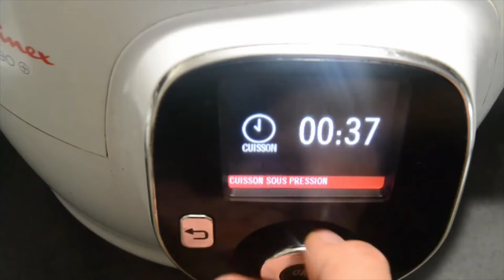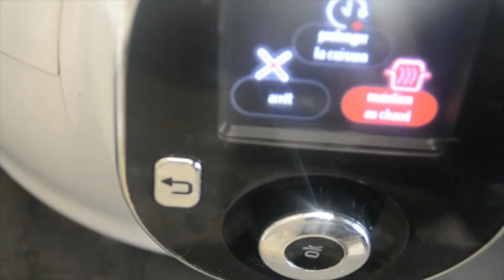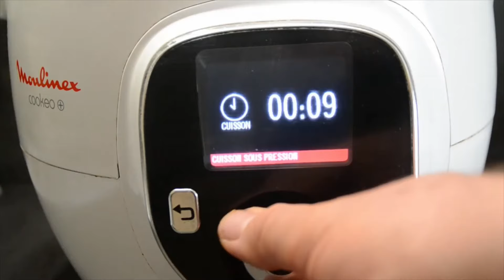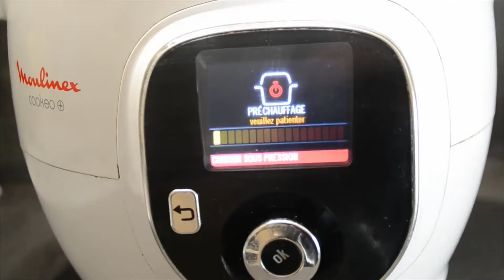2 recettes cookeo une entrée un plat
Découvrez dans cette vidéo 2 recettes cookeo pour un repas complet
Salade betteraves brebis